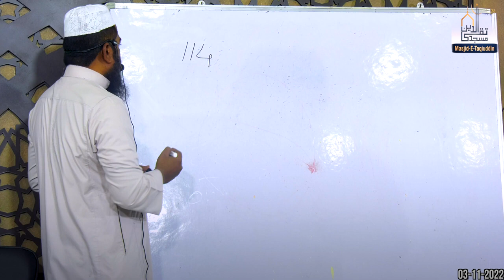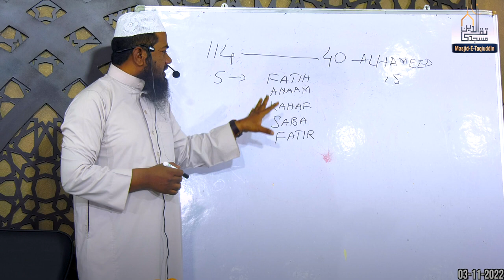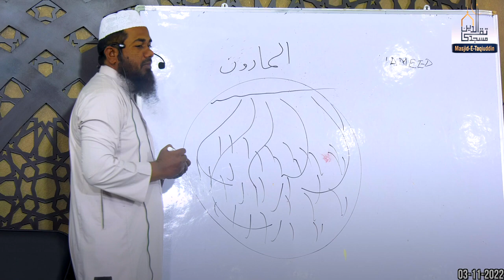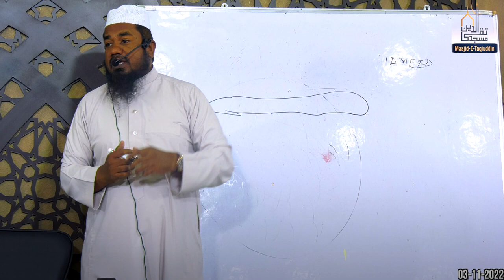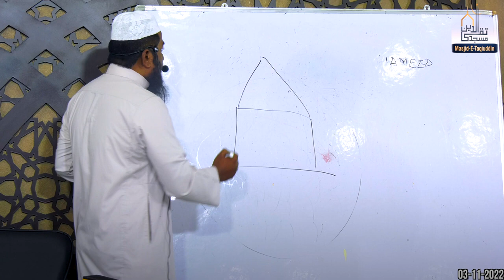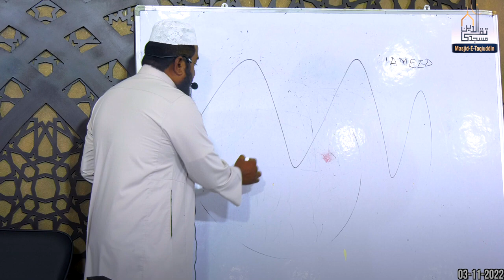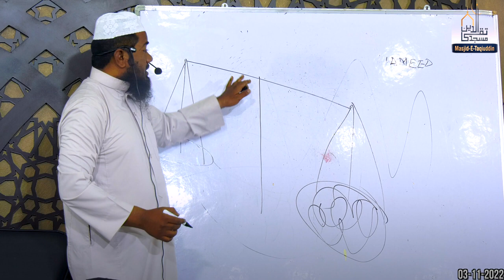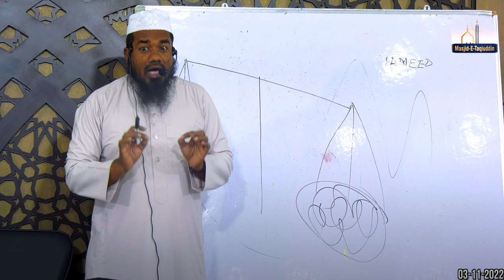#3 Aaj ki Fajr || Shaikh Nooruddin Umari Hafidhahullah